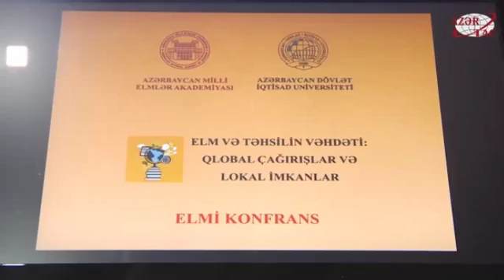UNEC-də konfrans: “Elm və təhsilin vəhdəti: Qlobal çağırışlar və lokal imkanlar” AZERTAC